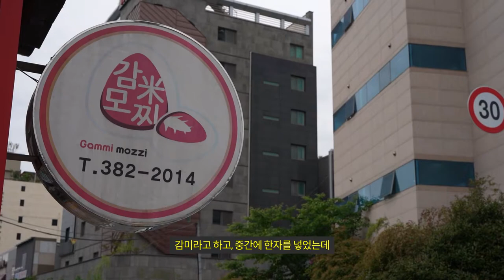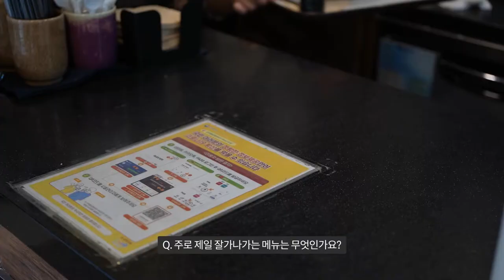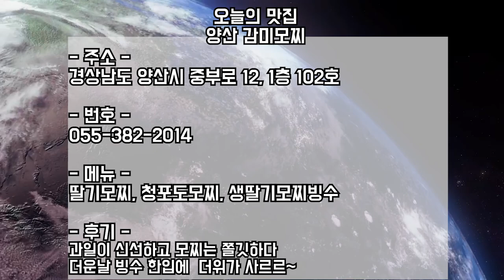양산, 중부동 이색디저트카페 찹쌀모찌 좋아하는 사람 모여라! / Come here if you like sticky rice mochi!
평범한 찹쌀떡은 가라!
찹살안의 아삭새콤 과일이 한가득!!
더하여 딸기빙수까지?! 뷰뷰가 여름을 즐기러 방문해보았다!!

- 양산에서 이색 디저트를 즐기고 싶다? 데이트코스로 안성맞춤인 이곳!
여름에는 시원한 빙수로! 겨울에는 수험생등의 찹쌀떡으로 다양하고 특색있는
이쁜 디저트 카페! '감미모찌'

메뉴

딸기모찌 : 2,000원

바나나모찌 : 2,000원

블루베리모찌 : 2,000원

청포도모찌 : 2,000원

키위모찌 : 2,000원

생딸기모찌빙수 : 12,500원

단팥빙수: 7,900원

인절미빙수 : 7,900원

초코브라우니빙수 : 10,000원

The plain sticky rice cake leave!
Full of crunchy fruit in the sticky rice!! And strawberry shaved ice?
Viewview visited to enjoy the summer!!

Menu

Strawberry mochi: 2,000won

Banana mochi: 2,000won

Blueberry Mochi: 2,000won

Green grape mochi: 2,000won

Kiwi Mochi: 2,000won

Strawberry Shaved Ice: 12,500won

Sweet Patbingsu: 7,900won

Injeolmi Shaved ice: 7,900won

Chocolate Brownie Shaved Ice: 10,000won

부산맛집
양산맛집
부산찹살떡
부산빙수집
양산찹쌀떡
양산빙수집
부산행사떡
양산합격찹쌀떡
감미모찌
부산팥빙수
양산팥빙수집

경남 양산시 중부로 12, 1층 102호